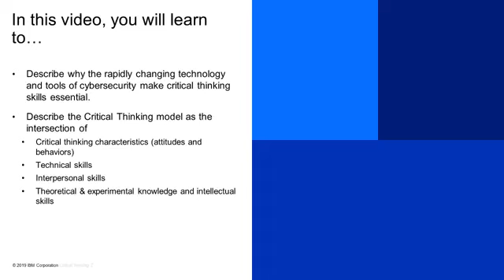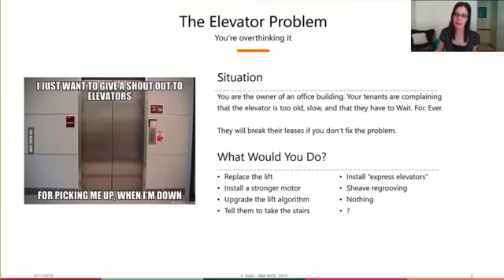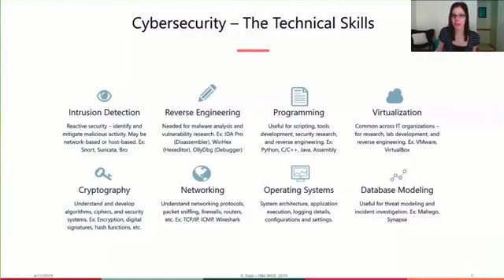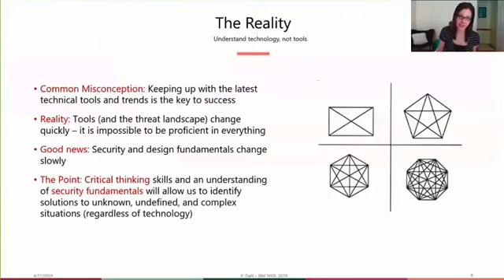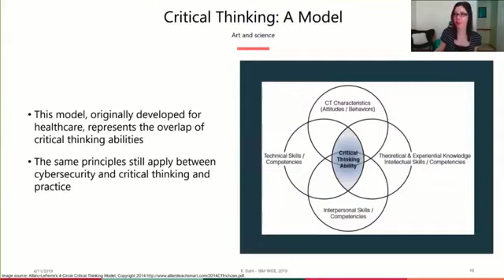cyber security - Critical Thinking A Model